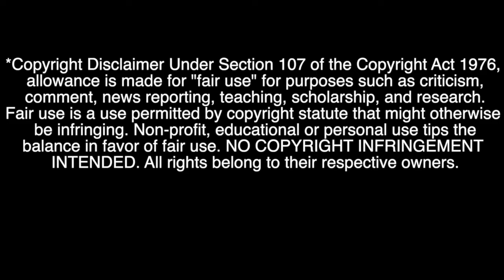First Time Reacting to Nemophila "Life" Official Live Video || ALovelyReaction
This is Exactly What I needed!! Thank you to anyone who recommended them!